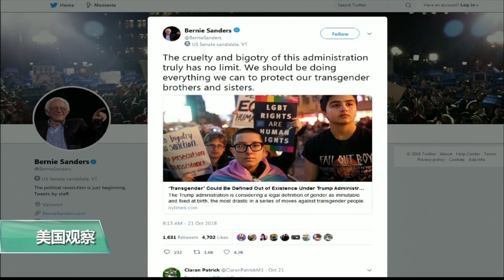VOA连线(艾德华)：特朗普可能取消跨性别的法律定义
有报道称，特朗普政府考虑取消跨性别的法律定义。这个新闻引发了多方面批评和抗议。我们连线了美国之音记者艾德华。